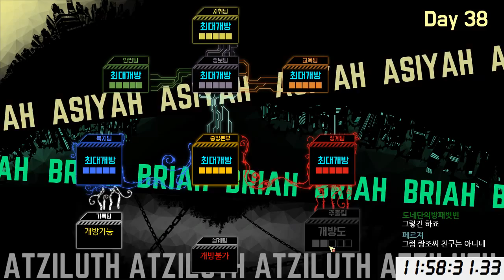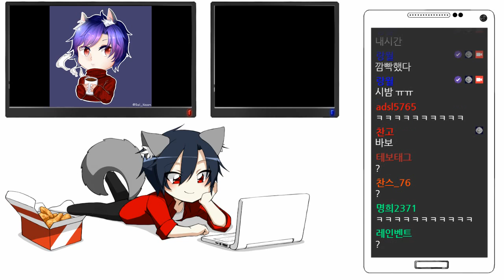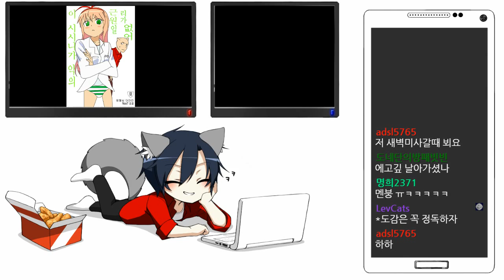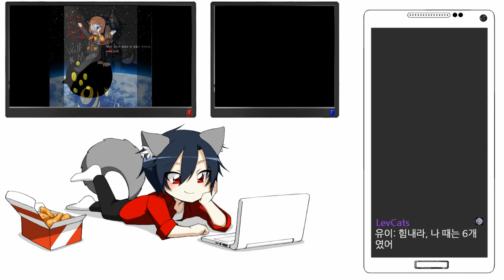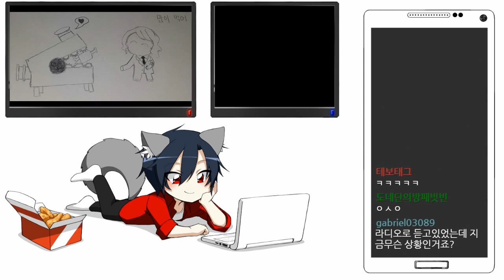로보토미(Lobotomy) 충격과 분노의 30시간 켠왕!(part6) 18.05.26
매일 저녁 7시 생방송!